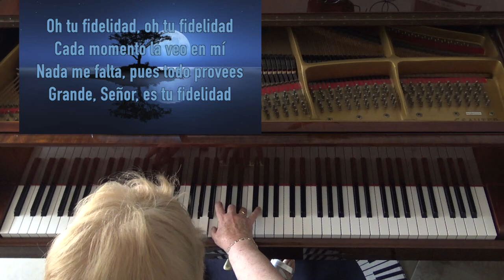Oh Dios eterno. Album Expresivo